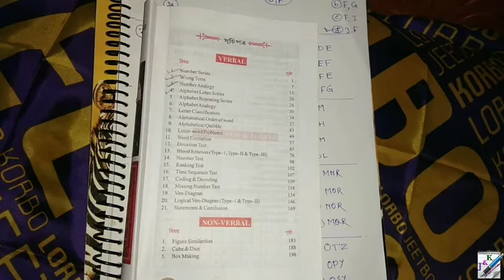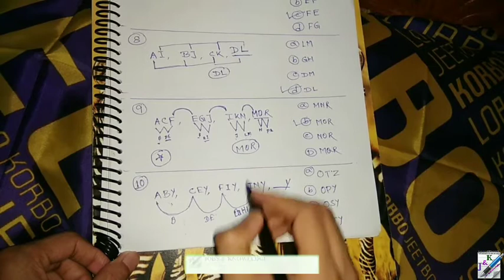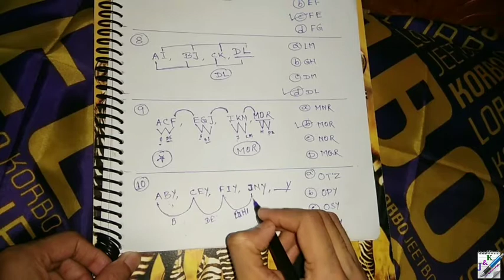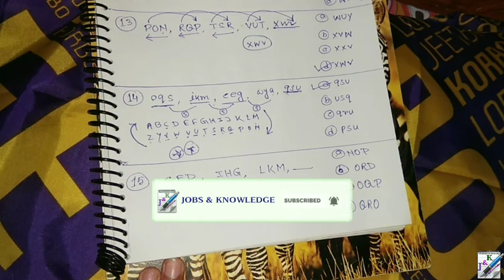Chanchal Ghosh Reasoning in Bengali | Alphabet Letter Series | Chapter 4 | Part 3